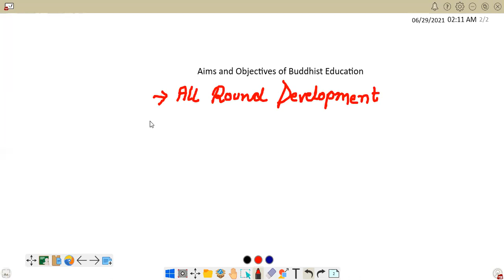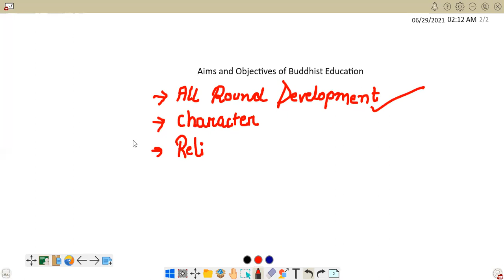Buddhist Education: Part4: B ed 2nd year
Aims and objectives  of Buddhist Education